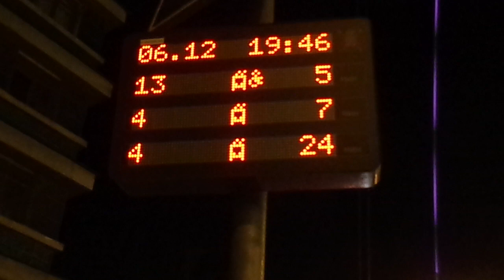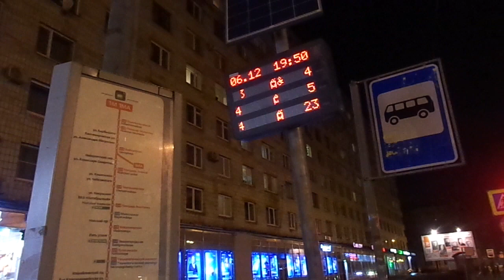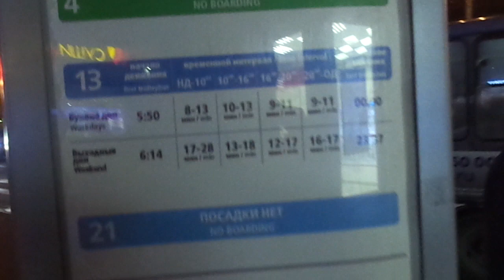Пустой троллейбус МТрЗ по 21 Петербурга 10-***: МТрЗ-6223 б.5320 по №21 (06.12.20)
Троллейбус МТрЗ-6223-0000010, бортовой 5320, следующий по маршруту №21.
Видео снято по: Политехническая улица (от ост. "ст. м. Политехническая" до ост. "ст. м. площадь Мужества")
Дата съемки: 6 декабря, 2020 в 19:50.